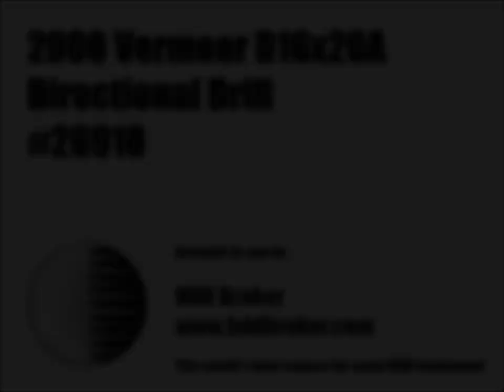2000 Vermeer D16x20A - Equipment Demonstration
Reference #26910 – 2000 Vermeer 16x20A Directional Drill:
-1,723 hours

Pipe: Full Rack of Pipe (4 pieces short).